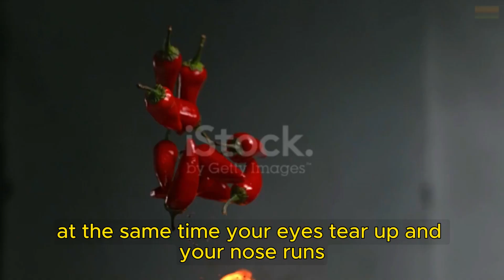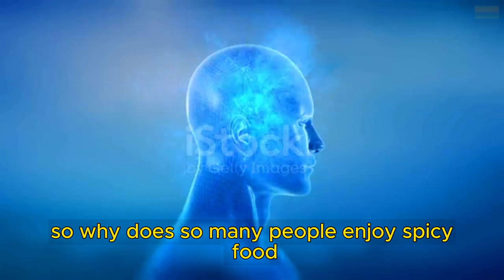What Happens To Your Body When You Eat Spicy Food